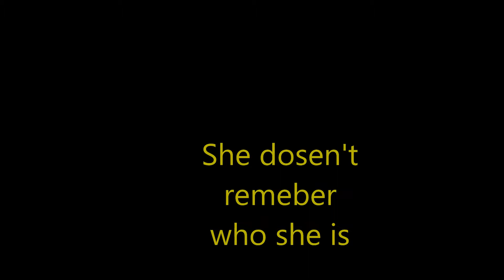Michi no on'nanoko ep2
ISNT THIS A SURPRIZE AND NO ITS NOT UNKNOWN GIRL BUT ILL TELL U THIS SHE ISRELATED TO UNKNOWN GIRL WHICH MEANS UNKNOWN GIRL AND HER IS TWINS!!
i couldnt add in the intro and outro because my computer is being a butt q7q